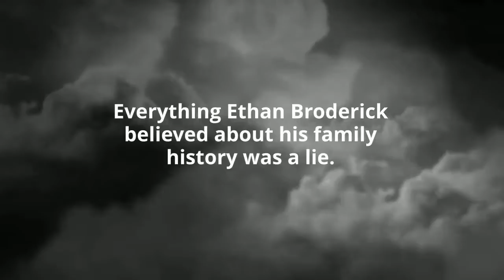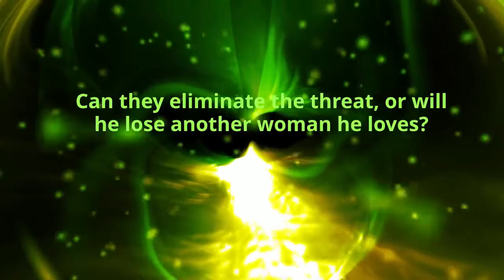⭐️Coming Soon⭐️ Cursed Sight by AJ Renee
Preorder now

Everything Ethan Broderick believed about his family history was a lie.

After learning he’s a descendant of a long line of powerful witches, he’s eager for guidance on his expanding powers. Pairing up with the fiery witch in charge of the local coven was a logical decision. What he didn’t expect was for her presence to awaken more than his oracle powers.

Serena Bishop stopped trusting men years ago. Needing to fill the vacant oracle position in her coven, she offered to help Ethan for purely selfish reasons. Except, the attractive and intelligent man managed to weave a spell around her stone-cold heart when she wasn’t watching.

Visions of impending danger for the sexy high priestess haunt Ethan.

Can they eliminate the threat, or will he lose another woman he loves?